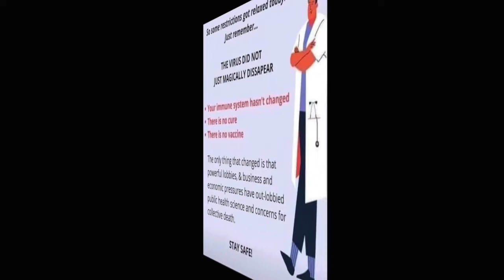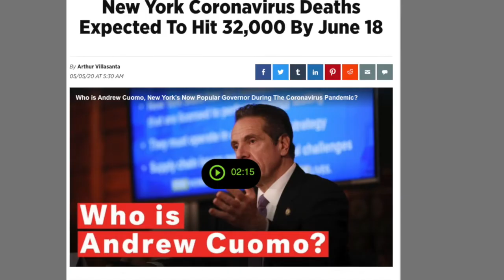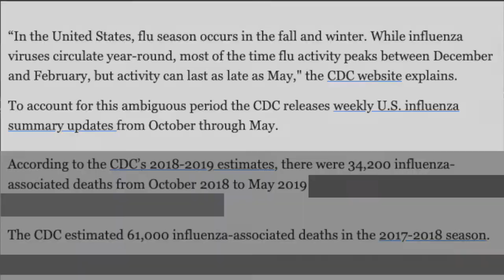My Covid-19 Journey: Chapter 13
Discussing my experience with corona virus.
Philosophy, compassion, empathy, let's do that.
It's been a little more than a month since symptoms first flared up.
Really happy to be feeling better! Finally! I had a mild case, but we know people who have lost family, who have gone blind from strokes, who are still experiencing long term health difficulties.  Please be conscious of other people's immune systems.  Wear a mask to protect them.